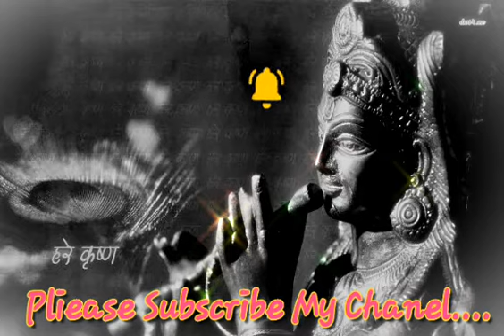Kala Chudi Re Mora Mana,Kala Sadhi Re Mora Mana Odia bhajan(Pranati)Album-Kanhei Khaichhi Matti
kala chudi re mora mana odia bhajan|
pranati super hit odia bhajan|
jagannath old odia bhajan|
old odia bhajan|
old is gold bhajan|
morning bhajan|
Mind fresh bhajan|